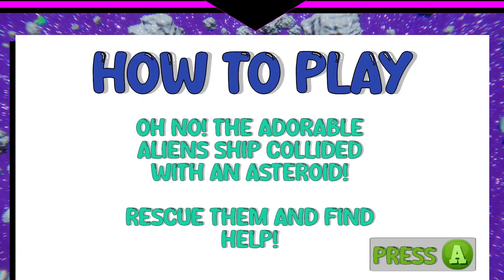Planet Patrol | Major League Hacking | 2024 Hackathon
This was my teams submission for the 2024 MLH Auburn University Hackathon.
Tools

Unity
Blender
Premiere Pro
Photoshop
Links